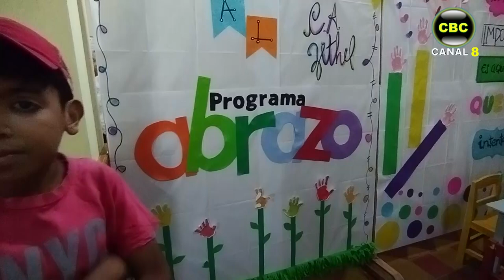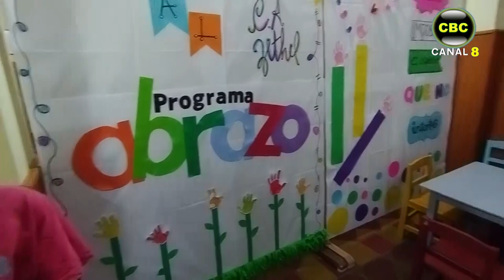Vanessa Ramírez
Programa abrazo